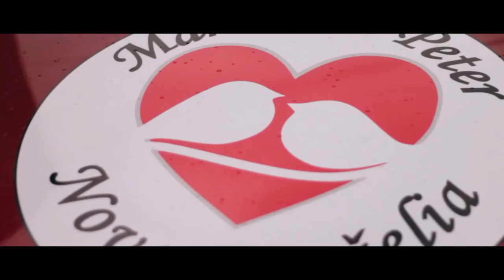Svadba Mariana a Peter, Vranov n/T, 08. 07. 2017